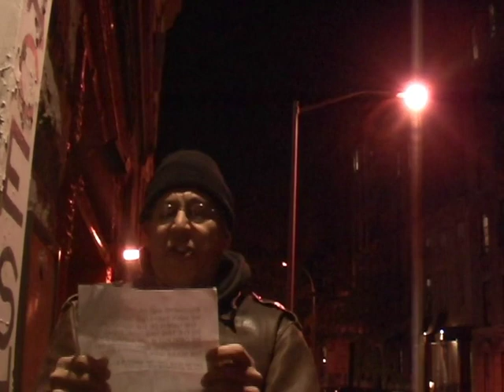Ukulele Manifesto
Ted Gottfried